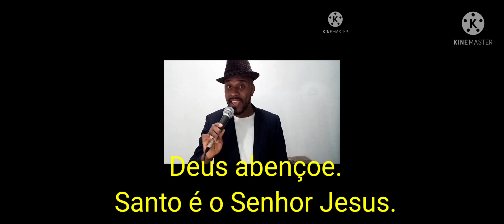Momento de louvor e adoração com dicas de exercícios vocais no final.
Bom é louvar e adorar a Deus!